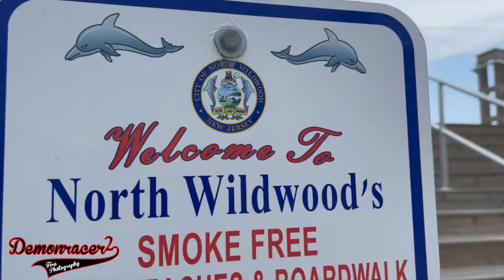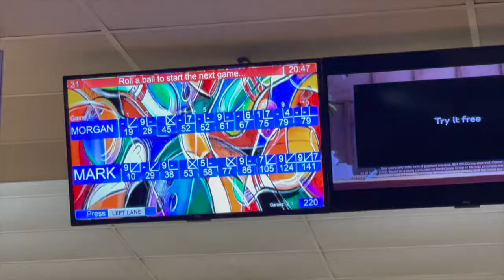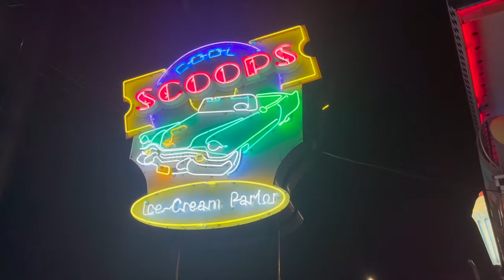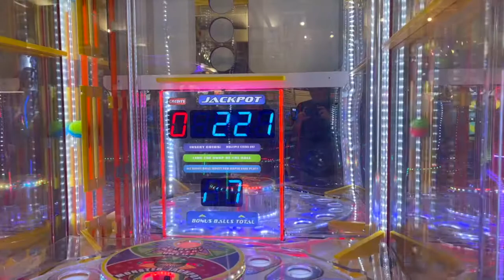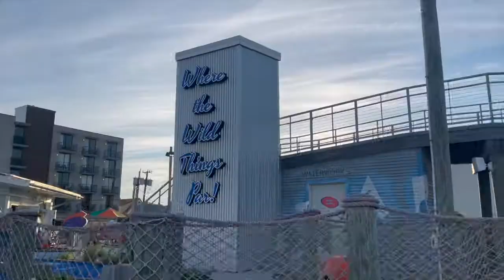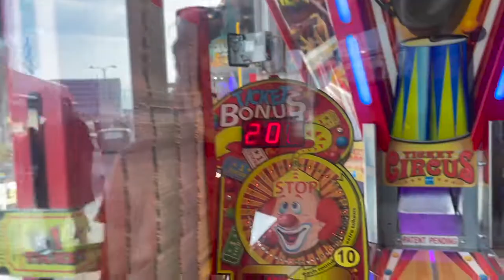Wildwood Vacation Vlog 2022 - DR2 Pre Arrival Vlog 1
For the first vlog of the DR2 Pre Arrival Series, I documented our recent vacation to the Wildwoods! I have been making videos like this for years but never had a place to share them, and following a recent poll on instagram many of you showed interest in a channel and video like this! Any comments or suggestions are greatly appreciated!